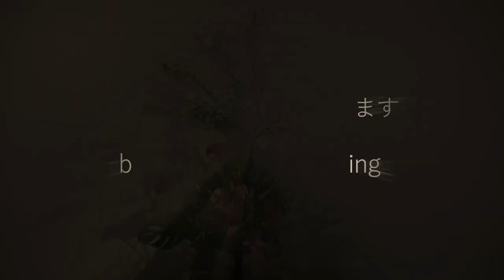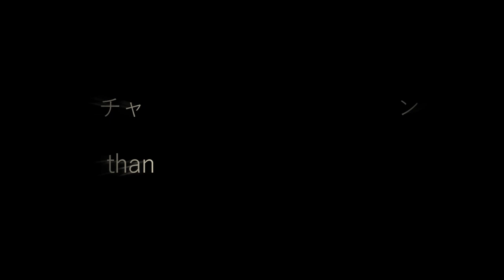秋の花材でフラワーアレンジメントを作る方法~How to make a flowerarrangement with Autumn flowers.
フェイスブックページ

カテゴリ
ハウツーとスタイル
ライセンス